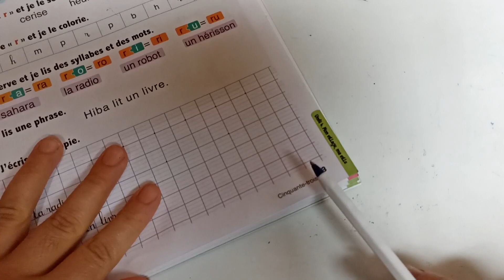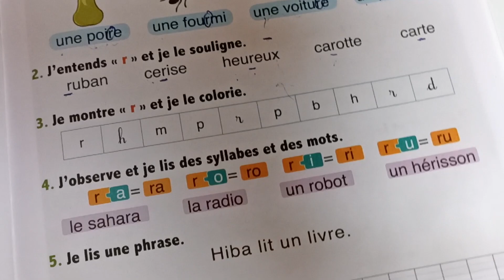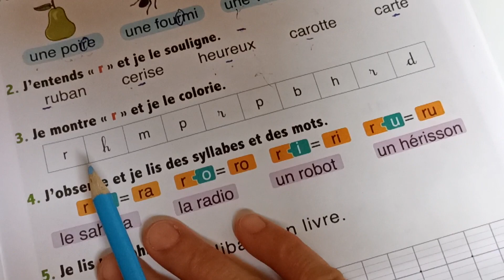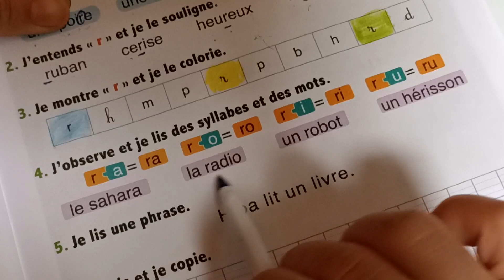l'oasis des mots français 2ème AEP page:53/activités d'écriture